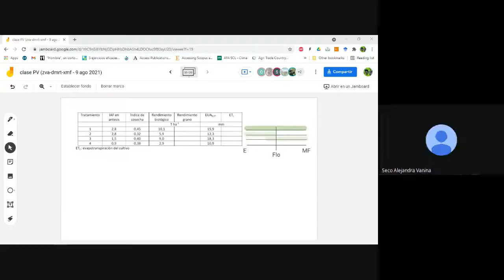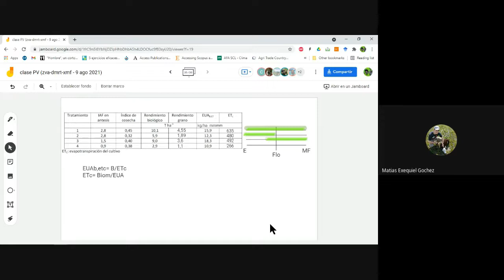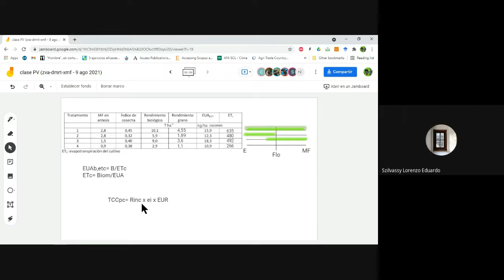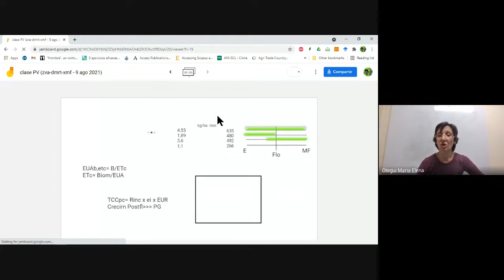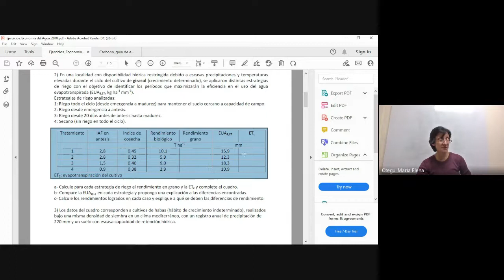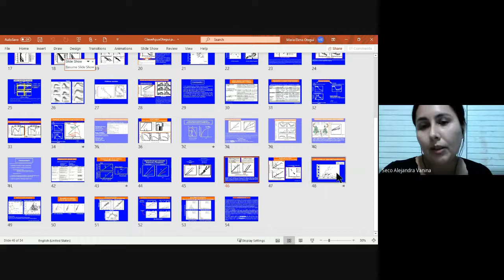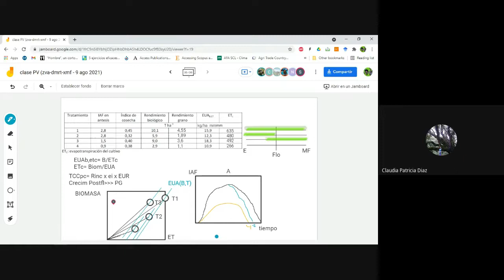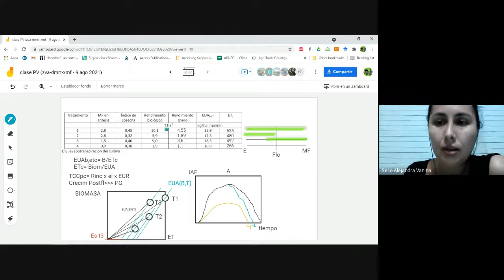Eficiencia en el uso del agua: Problema 2. Producción Vegetal FAUBA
Clase lunes 25-Oct-2021. Turno Otegui-Seco.